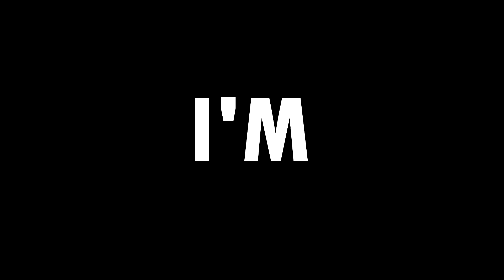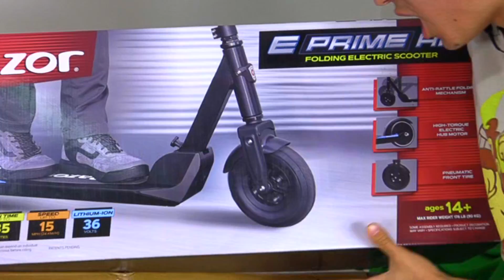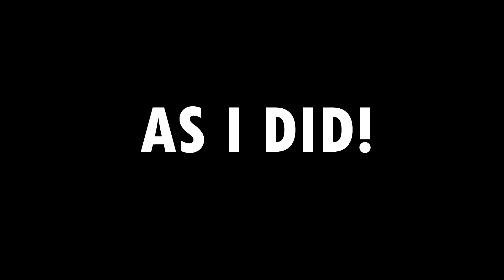SURPRISING MY BROTHER WITH A GIANT MYSTERY BOX!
LIKE FOR MORE SURPRISES FOR MY BROTHER AND FOR MORE UNBOXING VIDEOS! we will open more items if you enjoyed!